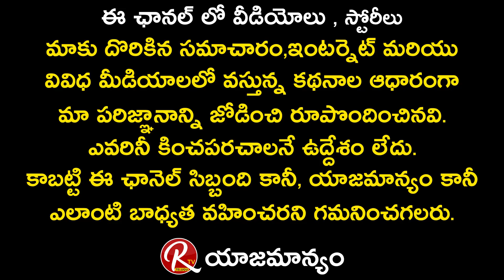విడుదలకు ముందే భారీ డీల్స్..." లైగర్" OTT డీల్స్! | Liger Movie OTT | Latest Movies | RTV Telugu